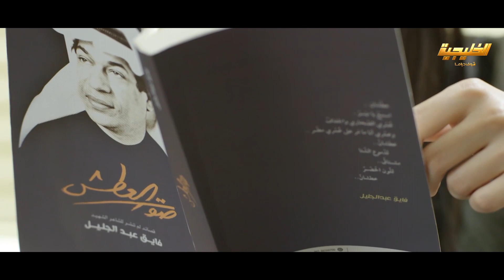انقذ بنتها وهو لسا ما يعرفها ولا يعرف شيئ عنها😢مسلسل حياة ثانية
مقطع من مسلسل حياة ثانية